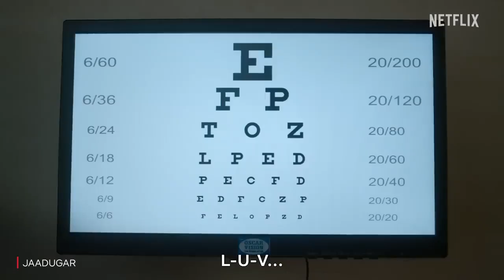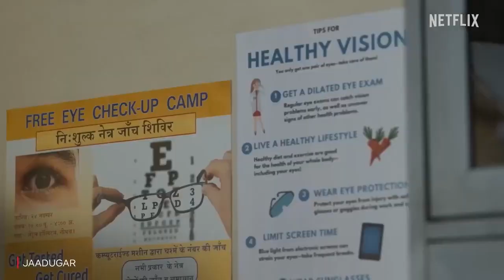Disha Teaches Meenu a Lesson - Jitendra Kumar, Arushi Sharma